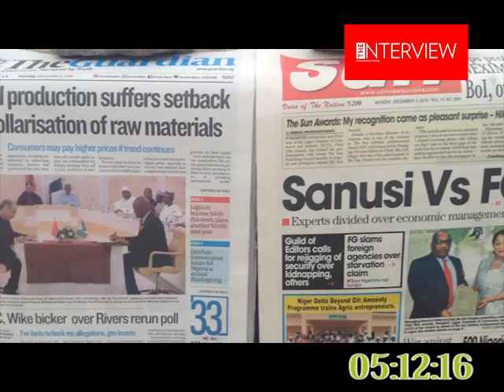Citizen Press Review 05 December 2016